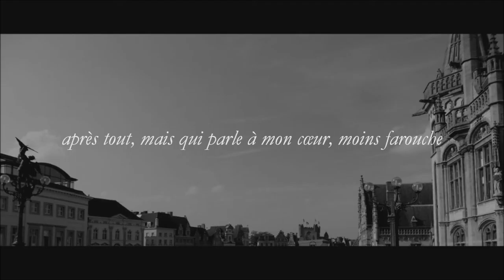Un sourire lecture personnelle